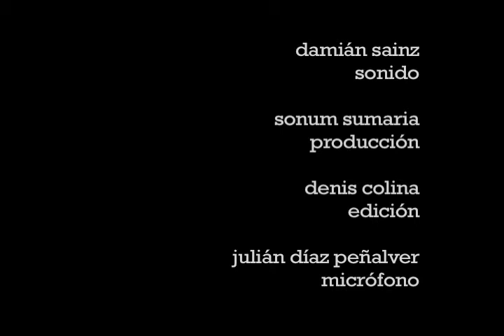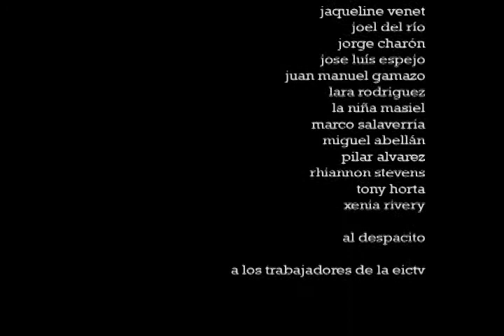scopitone presenta: SCOPITONE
Tanto las máquinas para reproducir como los clips con coreografías de los artistas de los sesenta, recibieron el nombre de Scopitone. Todos los clips compartían tres caracteristicas básicas: duración 3 minutos, formato 16 milímetros y presupuesto cero.